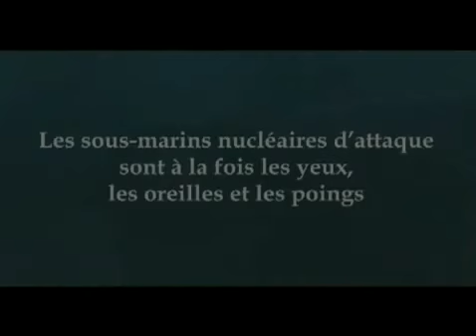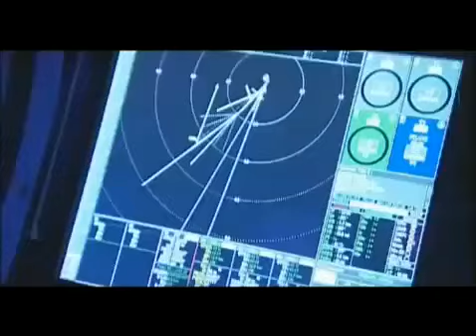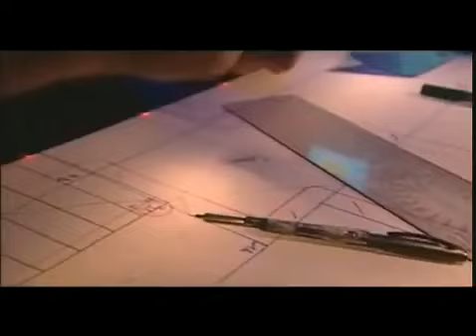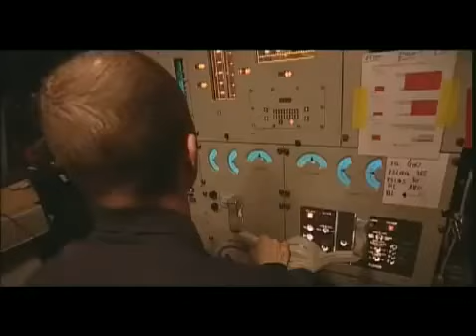ALL ABOUT SSN Rubis - Amethyste Nuclear Attack Submarine of the French Marine Nationale